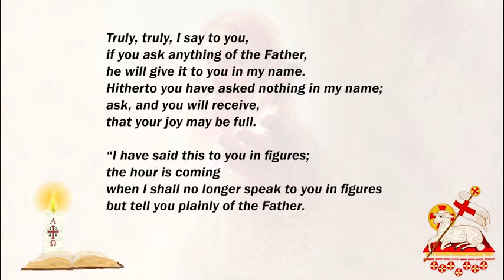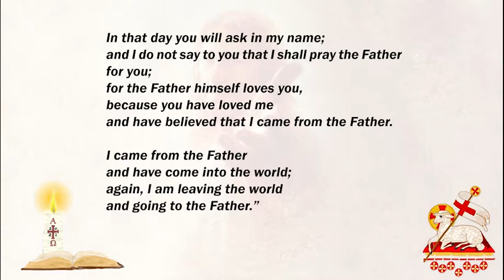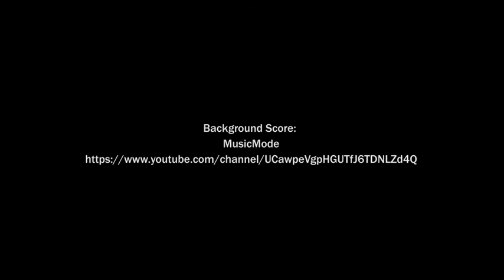Lectio Divina: Saturday in the Sixth Week of Easter (15/May/2021) | ENGLISH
Today's Gospel, Prayer, Mediation, Christian, The Disciples Can Now Approach The Father, In And Through Jesus.

00:00 - The Disciples Can Now Approach The Father, In And Through Jesus
01:25 - Lectio
04:19 - Meditatio
06:13 - Oratio
07:44 - Contemplatio
10:14 - Final Prayer